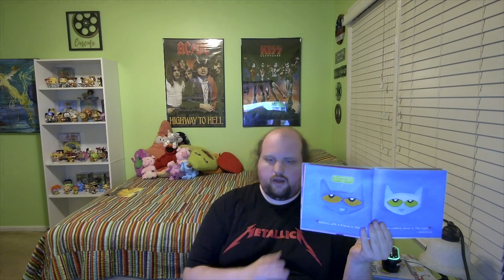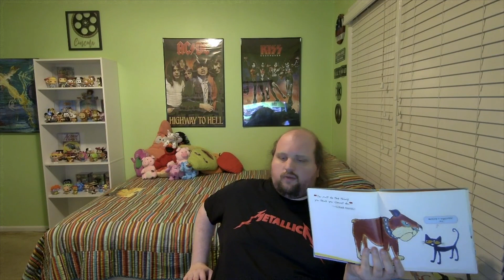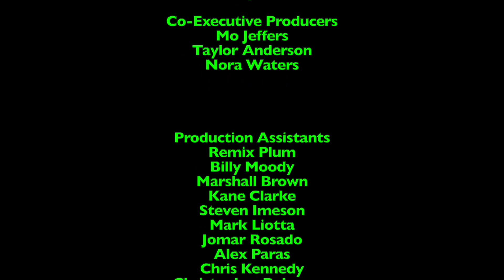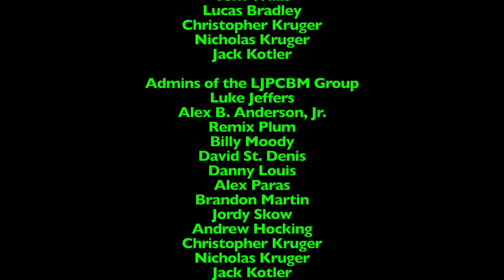Bedtime Stories - Episode 329 - Pete the Cat's Groovy Guide to Life